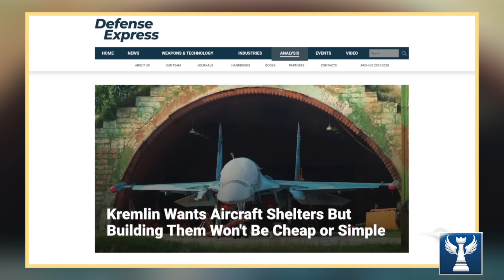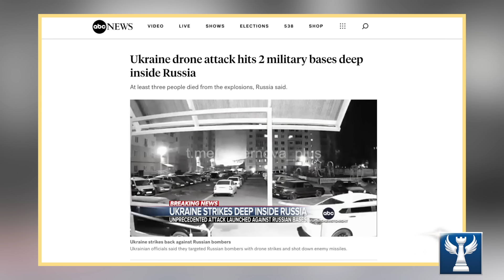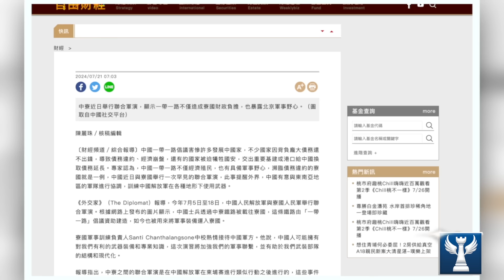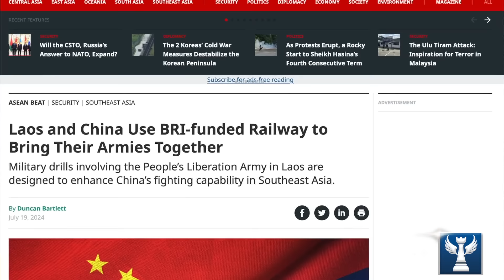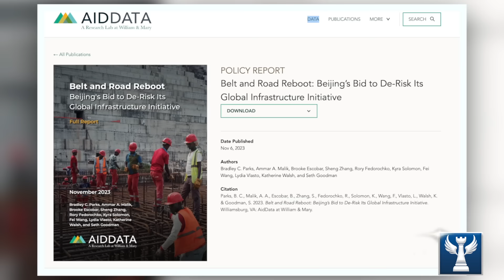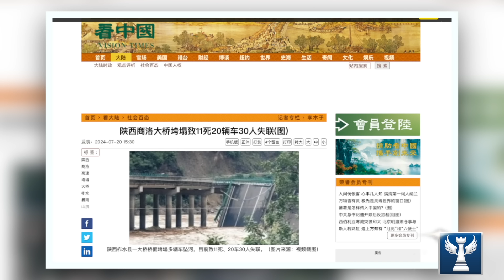Nga Chỉ Đàm Phán Khi Kiev Chấp Nhận Điều Kiện Của Moscow || Bàn Cờ Quân Sự